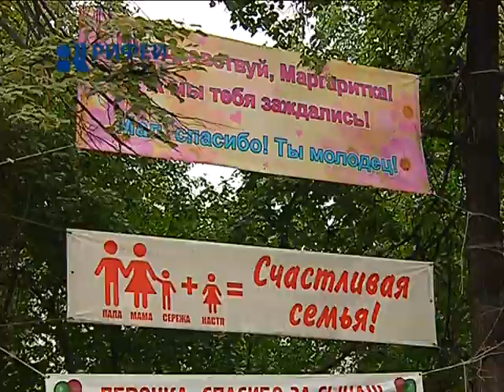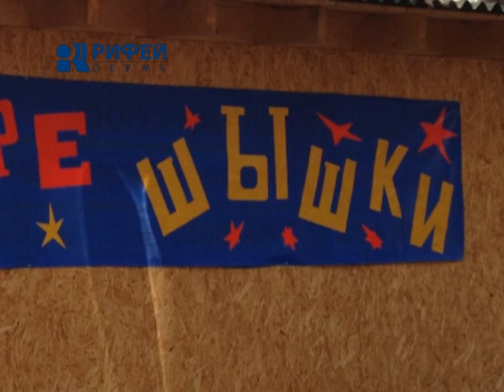дежурный по городу 24/08/12